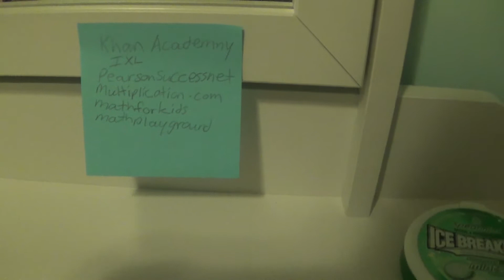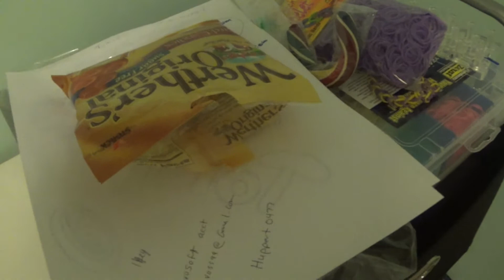THEIR BACK!!!! (WK 9.3) | TOTALLYNERDS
Today on the TOTALLYNERDS Katie and Heidi (mom) get back from Disney World and they bring home some surprises.